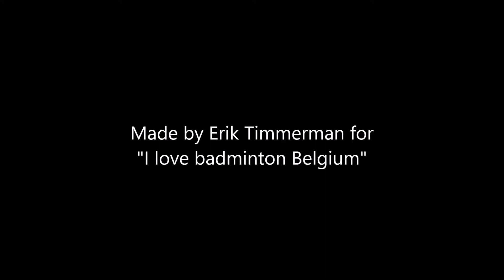Men's singles A Ros Beiaard cup 2017 (Dendermonde, Belgium)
Tim Vanherbruggen - Quentin Bouchez.